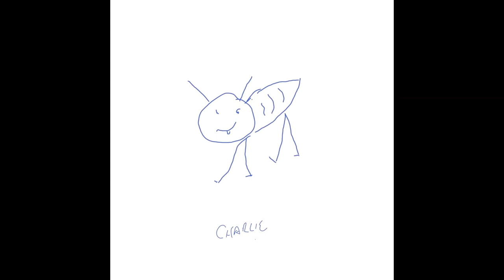Charlie the Crazy Cockroach - Doug Newman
Charlie the Crazy Cockroach is on my albums "Sneak Previews" and "Critter's and Bugs"
Lyrics:

Charlie the Crazy Cockroach

Sometimes you think you've seen it all
and then someone comes along
and tips the scales and you seen things all anew

Well let me say I saw this dude
that made me laugh and guffaw
about those creepy bugs I always smashed

'Cause this here bug was thinkin' that
he's gonna crash my pad and roach motel
and then he's simply leave oh no

Yea Charlie the crazy cockroach
thought he had a little trick hid up his sleeve
that crazy cockroach Charlie the crazy cockroach

You see he had this crazy plan for a taste of honey
He'd enter in and then he'd walk upon
all the dead roaches so he wouldn't get stuck
and then he'd fill his belly with a little luck

It worked until one wasn't dead
and he shook him off in his fright
and that was it poor Charlie was done for that night

He was Charlie the crazy cockroach
he should have known that it would come to this

As Charlie lied there upside down on his back
Going no where that's for sure
What was he thinking 'bout that
All he could do was whistle himself a tune
Like Nero fiddled away as
Rome burned beneath the moon

But little did Charlie know I'd hear his sad little song
and take pitty on his poor little soul lying there
And pluck him from that sticky mess
Where he thought he'd meet his demise

He never knew I'd show such tenderness
and set him free to wander round
and clean up scraps of debris
like a vacumn cleaner microscopically